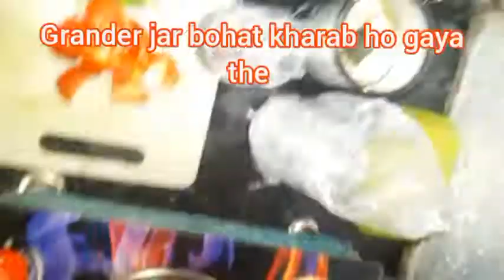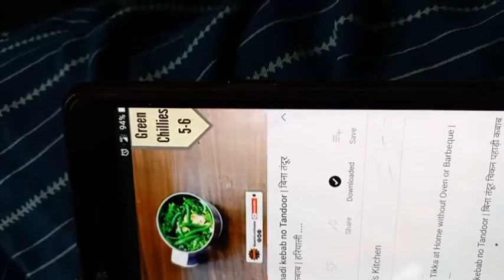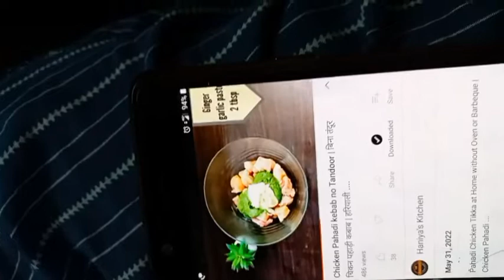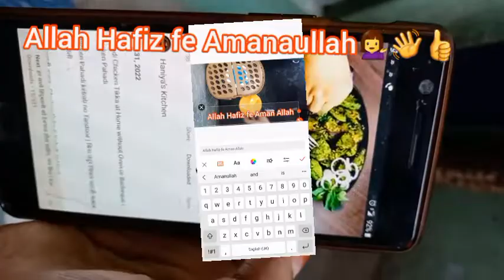mera morning breakfast bacchon ka lunch box cooking mera eid ka laya masala preparationhogayahain😄